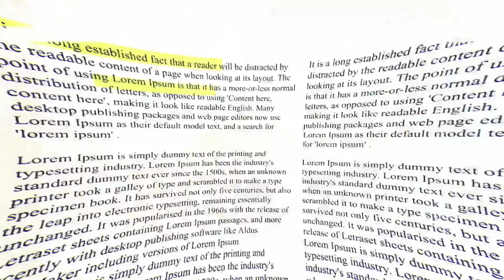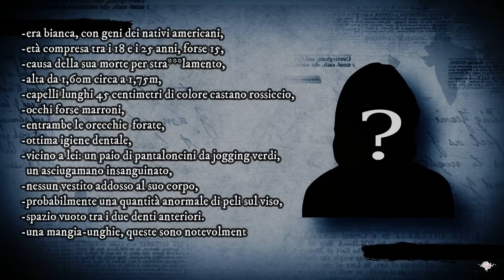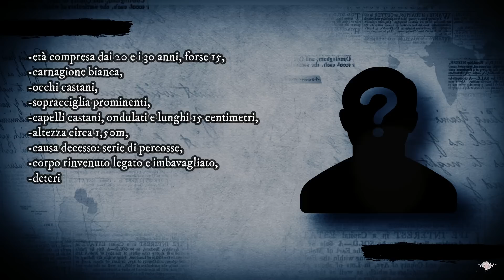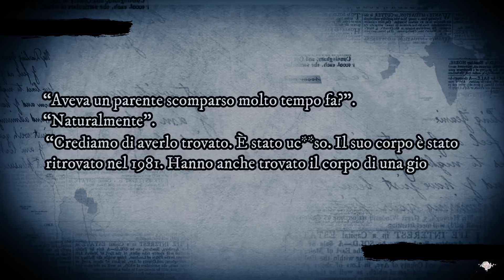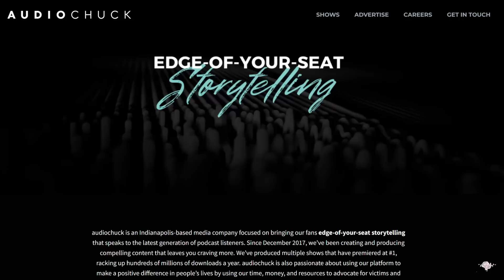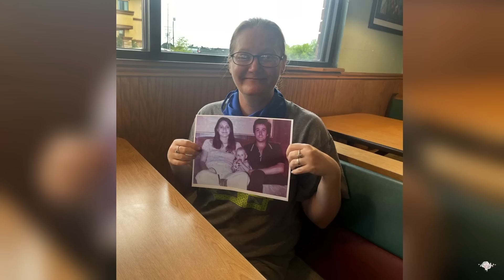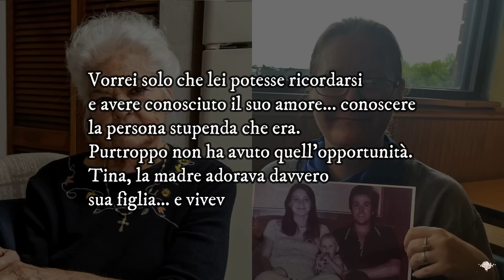Una FAMIGLIA intera SCOMPARE nel NULLA nel 1981 | Il MISTERIOSO caso degli HARRIS COUNTY DOES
👁🗨Hello Freaks!

Un triplice caso di persone scomparse davvero agghiacciante. Un uomo, una donna e un bambino sono spariti nel Texas e solo pochi resti di loro sono stati ritrovati. Per 40 anni si sono sollevate sempre le stesse domande: chi sono? E perché si trovavano lì?

Buona vita

Marylin💋

00:00 Introduzione e sigla
00:59 La scoperta
05:51 Le indagini e le teorie
10:47 Il loro intenso passato
18:36 La figlia
21:20 Dopo

Subcount :